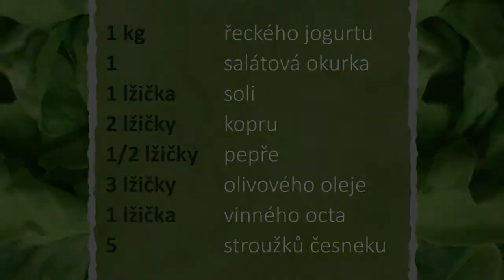Recept na pravé tzatziky od Ioannise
Řecký recept od řeka. Připravte si vynikající tzatziky.